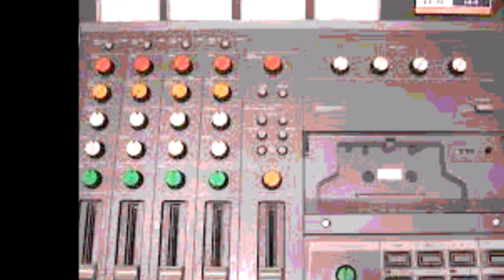ANTIBODIES - BANANA BLOCK ROCK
4 TRACK DEMO 1995